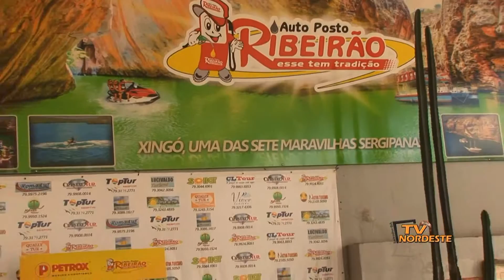Churrascaria Ribeirão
Seja para um almoço de negócios promissor, um jantar em família agradável ou um happy hour com os amigos, estaremos sempre prontos para te surpreender ...